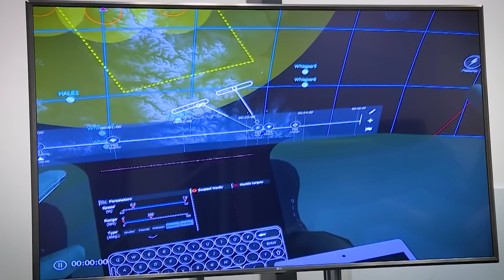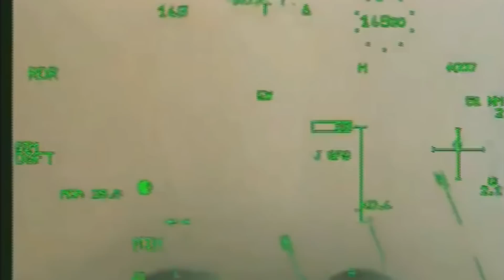Japan REVEALED 6th Gen Fighter Jet to Challenge US F-22 Raptor!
The Global Combat Air Program — GCAP for short, is the trilateral project by the UK, Italy, and Japan to develop such a fighter by 2035. Japanese fighter will be a sixth-generation fighter that features the capabilities of the fifth-generation F-22 Raptor and more — a lot more.